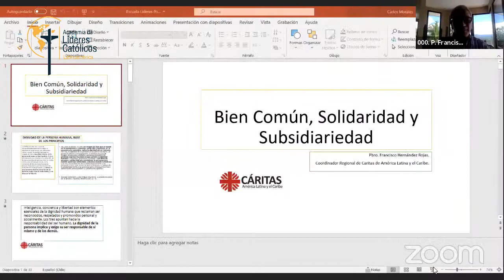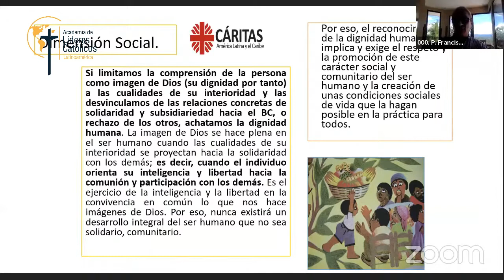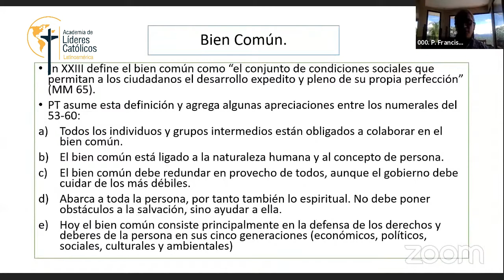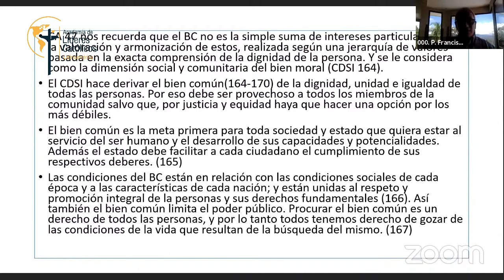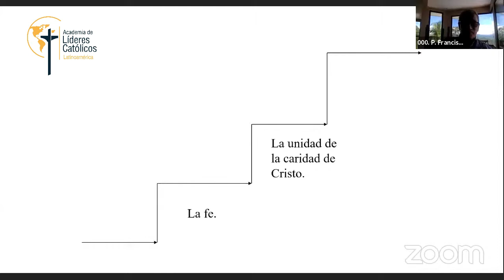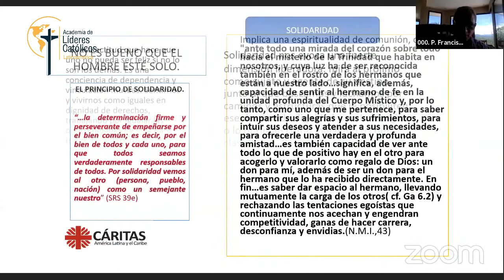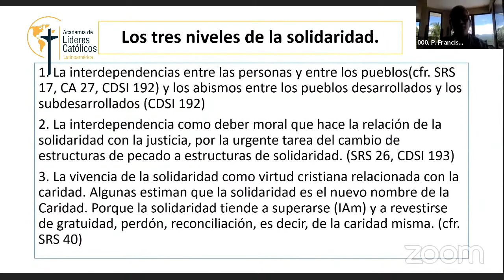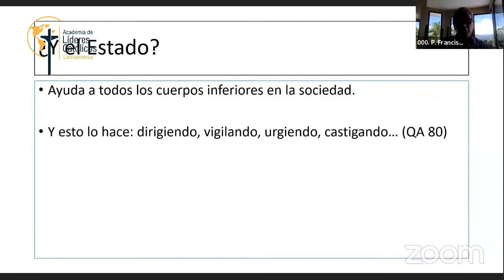Conferencia: Bien común-solidaridad-subsidiariedad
Conferencia de la ESCUELA LATINOAMERICANA DE LIDERES POPULARES por P. Francisco Hernández Rojas- Secretario ejecutivo de Cáritas en América Latina y el Caribe.